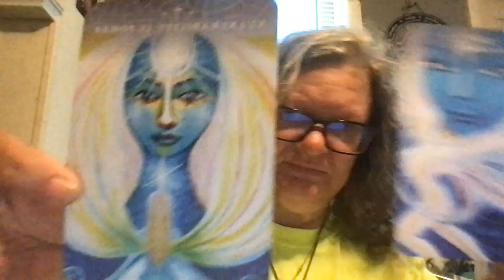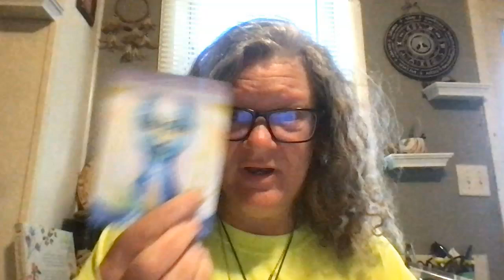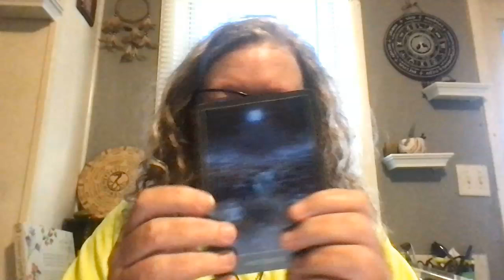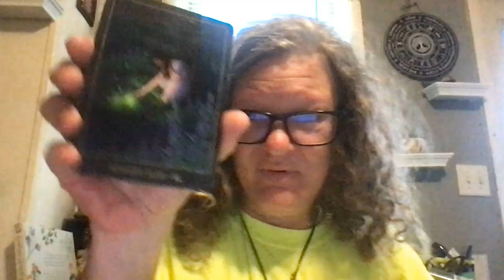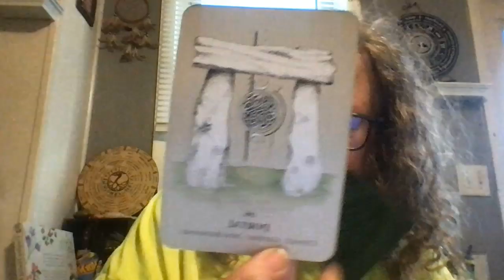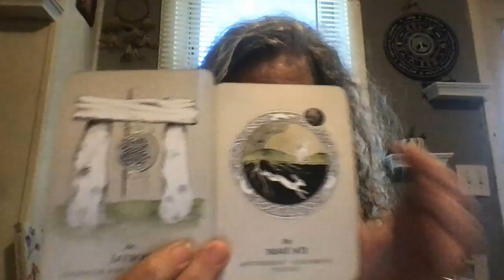The Spirit Guide: Being Intentional, Spontaneous, and Spiritual Growth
From Gemini:

The Dagaz rune is a symbol of dawn, new beginnings, and transformation. It represents the transition from darkness to light, the end of one cycle and the start of another. It is often associated with hope, optimism, and the potential for positive change.

Here are some of the key meanings of the Dagaz rune:

New beginnings: Dagaz symbolizes the start of a new chapter in life. It can represent a fresh start after a difficult time, a new job or relationship, or a major life change.

Transformation: The rune represents the process of transformation and growth. It can signify the shedding of old habits or beliefs and the emergence of new ones.

Hope and optimism: Dagaz is a symbol of hope and optimism. It suggests that even in the darkest of times, there is always the possibility of new beginnings and positive change.

Completion: The rune can also represent the completion of a cycle or project. It suggests that a certain phase of life is coming to an end, and a new one is about to begin.

The Dagaz rune is a powerful symbol of hope, transformation, and new beginnings. It can be a source of inspiration and encouragement during times of change or uncertainty.

Also from Gemini:

Being Intentional, Spontaneous, and Spiritual Growth

Intentionality, spontaneity, and spiritual growth are interconnected concepts that can significantly enrich our lives. They offer a balanced approach to living, combining mindful planning with the freedom of the moment, while fostering a deeper connection to ourselves and the world around us.

Intentionality: The Compass of Life

Definition: Intentionality is the conscious choice to act in a specific way, guided by a clear purpose or goal.

Benefits:

Focus: Intentionality helps us prioritize our actions and avoid wasting time on unproductive activities.

Direction: It provides a sense of direction and purpose, making it easier to navigate life's challenges.

Achievement: Setting and pursuing intentional goals increases our chances of success and fulfillment.

Spontaneity: The Joy of the Unexpected

Definition: Spontaneity is the ability to act impulsively or without planning, embracing the unexpected and embracing life's surprises.

Benefits:

Creativity: Spontaneity can spark creativity and innovation, leading to new ideas and experiences.

Joy: Embracing the unexpected can bring joy and excitement to life, making it more adventurous and fulfilling.

Flexibility: Spontaneity can help us adapt to change and be more open to new opportunities.

Spiritual Growth: The Journey Within

Definition: Spiritual growth is the process of developing a deeper understanding of oneself, one's place in the world, and one's connection to a higher power or universal energy.

Benefits:

Meaning: Spiritual growth can provide a sense of meaning and purpose in life, helping us to find fulfillment and happiness.

Connection: It can foster a deeper connection with ourselves, others, and the natural world.

Peace: Spiritual practices can promote inner peace, reduce stress, and improve overall well-being.

Balancing Intentionality, Spontaneity, and Spiritual Growth:

Find the Right Mix: The key to a balanced life is to find the right mix of intentionality and spontaneity. Too much of either can lead to rigidity or chaos.

Integrate Spirituality: Incorporate spiritual practices into your daily life to foster a deeper connection with yourself and the world around you.

Be Flexible: Be open to change and willing to adjust your plans as needed. Life is full of surprises, and it's important to be able to adapt.

By cultivating intentionality, spontaneity, and spiritual growth, we can create a more fulfilling and meaningful life.

Please comment if anything in the video resonated with you.

Readings are free, but are done at my leisure.  If you would like to know what I support, please request the list.

Rune Stone readings, as well as all Divination Tools, are not a replacement for medical, mental health, or legal advice.